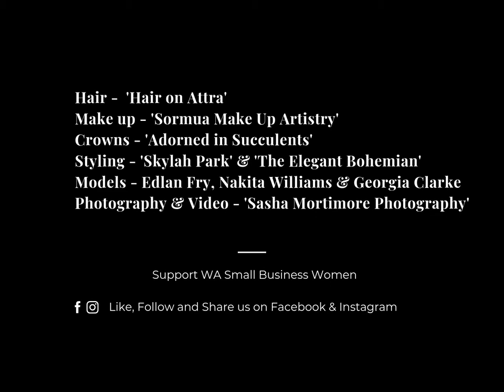Bohemian Inspired Photoshoot Collaboration - Behind the Scenes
Bohemian Inspired Photoshoot collaboration with local Perth creatives. Creative fashion shoot in a field with local photographer, models, stylist, hair artist, make up artist and succulent crown headpiece creator.

The Team (Perth WA):
Photographer: Sasha Mortimore Photography
Model: Nakita Williams
Model: Georgia Clarke
Model: Edlan Fry
Hair: Hair on Attra
MUA: Sormua
Headpieces: Adorned in Succulents
Styling: The Elegant Bohemian and Skylah Park